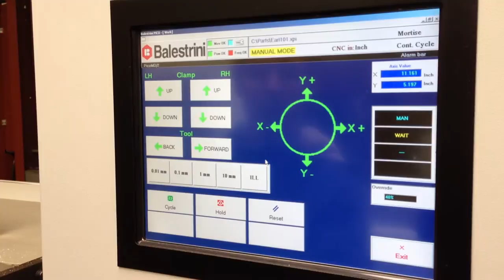Balestrini Pico MD-2 Mortising Machine - J & G Machinery, Inc.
Balestrini Pico MD-2 Mortising Machine - J & G Machinery, Inc. - Sanford, NC